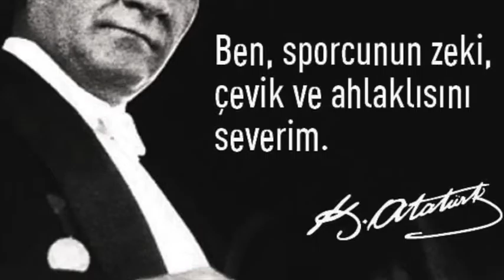TOFAŞ - PERTEVNİYAL U18 2016